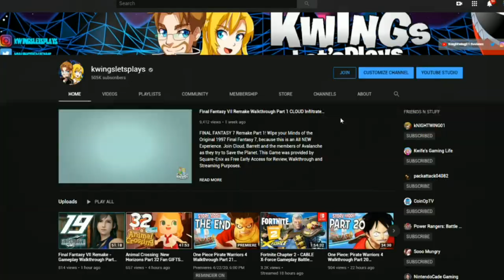Gold Ranger VS Lauren - Power Rangers Battle For the Grid VERSUS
GOLD RANGER Team vs Lauren Shiba Team in Power Rangers Battle For the Grid. Who should Fight Next?

Season Pass 3 Lauren Shiba the Red Samurai Ranger. Lauren joins RJ on all Systems & PC & Scorpina MMPR will be coming soon. Will more Season Passes characters arrive in 2021?

* Compete Online!